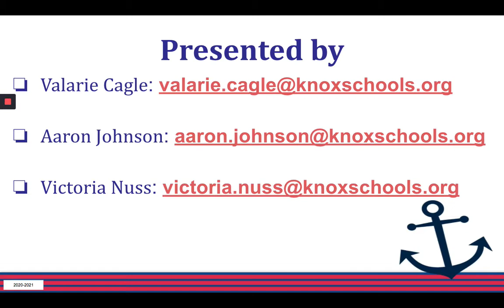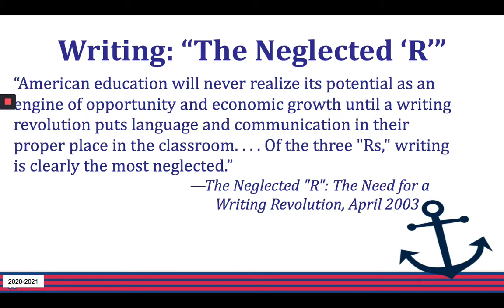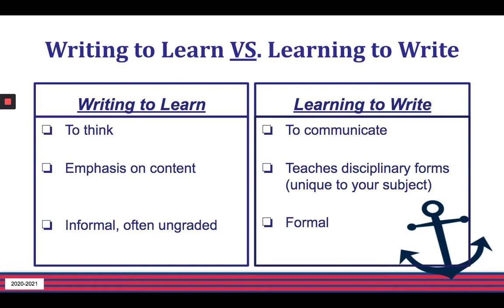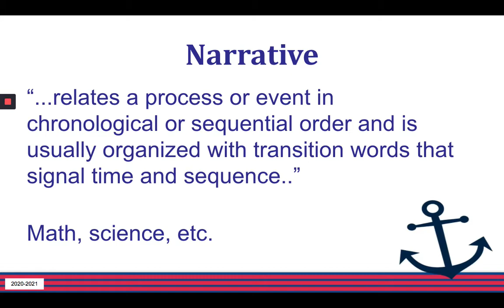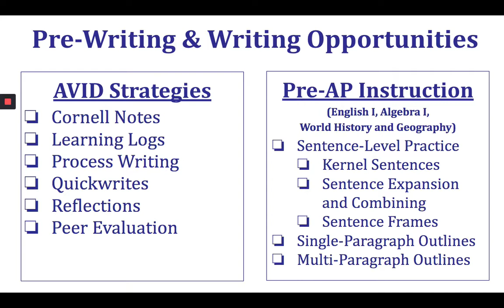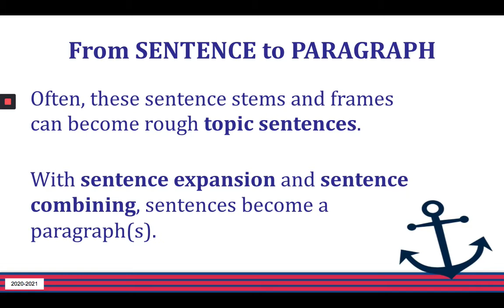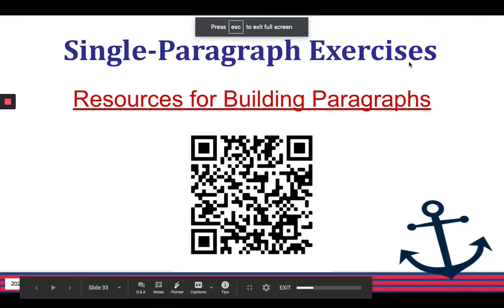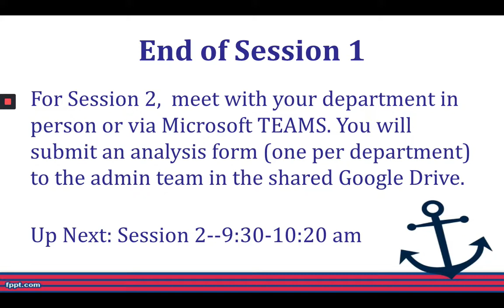Farragut High: Writing Across the Curriculum (Session 1)